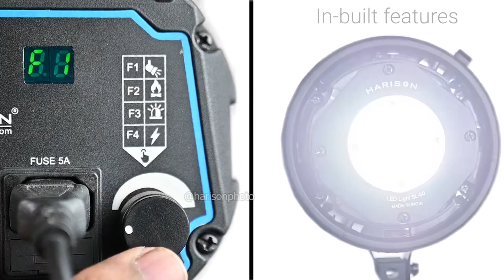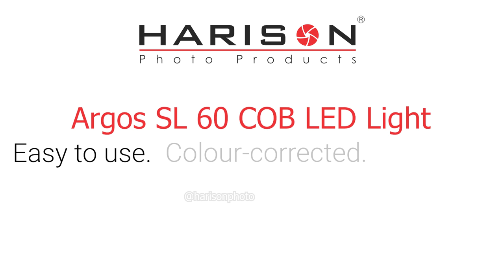Feature Packed LED Light | Best Continuous Light for Photo & Videography | Harison Argos SL 60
Harison provides innovative and versatile products for a wide range of applications in photography. LED lights , supports , light modifiers and Speedlight accessories - all products are robust and designed keeping the photographer’s needs in mind.